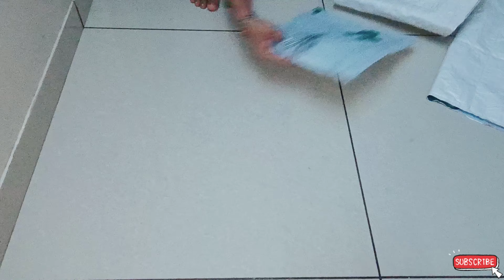Secret Bag Making Idea DIY! No Zip/ No lining Easy cloth storage Bag Making/Sewing bag!